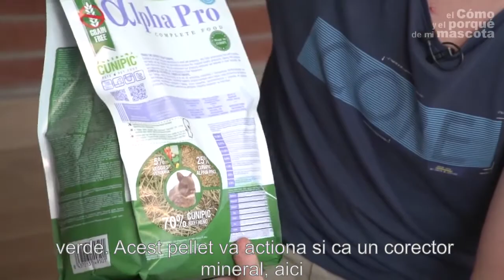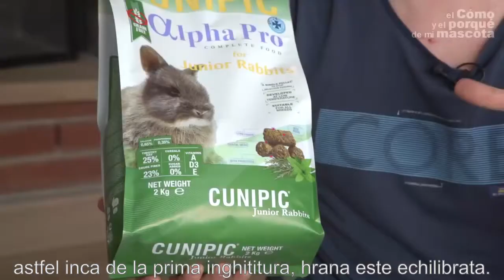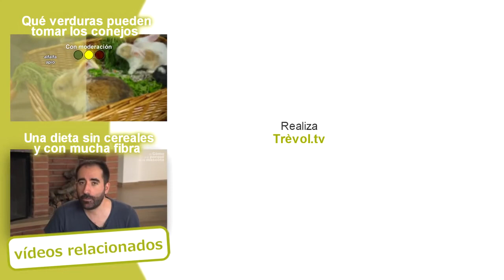ALPHA PRO - Alimentatia cea mai profesionala pentru iepuri tineri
In acest nou episod al canalului ¨Totul despre animale¨ va prezentam noua gama profesionala de alimentatie de la CUNIPIC. Este vorba despre de Alpha pro, un brand profesionist, care se bazeaza pe tehnologia "all in one", mai exact insemnanad ca fiecare pellet contine toti nutrientii necesari de care are nevoie animalul. Astfel se evita seleccionarea sau alegerea mancarii si iepurele primeste un aliment complet si perfect echilibrat. Este o gama cu un continut bogat in fibre, fara zahar adaugat si fara cereale, astfel avand si un continut scazut de calorii. Antonio Rodríguez ne povesteste mai multe despre gama Alpha Pro in acest nou episod. Subscrie-te si in curand vei fi un adevarat expert in animale de companie!